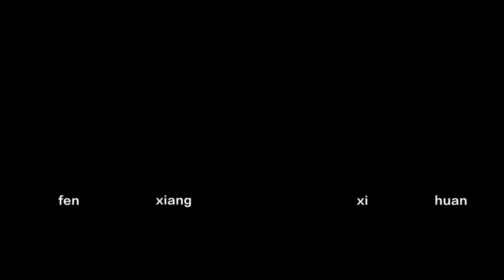汽機車打蠟神器柯林845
瞭解詳情
歌曲
沒有人是完美的
藝人
伊甸園，Um41K
授權 YouTube 的內容擁有者：
AEI (代表NCS); SODRAC, Featherstone Music (publishing)與 3 個音樂版權協會